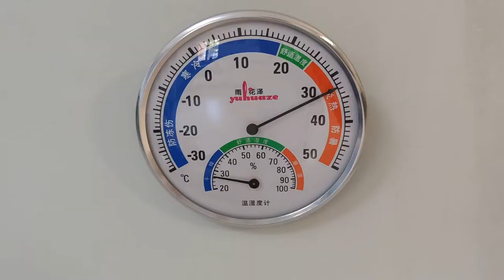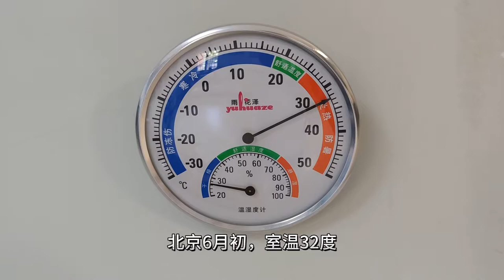PS5温度过高的原因：高分辨率4K60HDR，PS5游戏高特效，通风条件